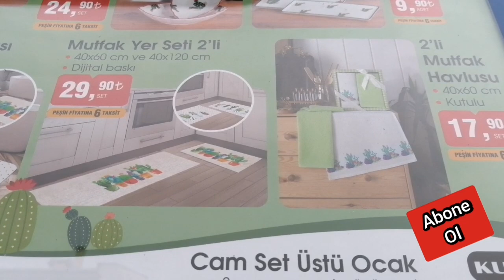BİM'E 24 MAYISTA KAKTÜS SAKSI ÇEŞİTLERİ GELECEK. KAKTÜS DESENLİ EV ÜRÜNLERİ GELECEK.